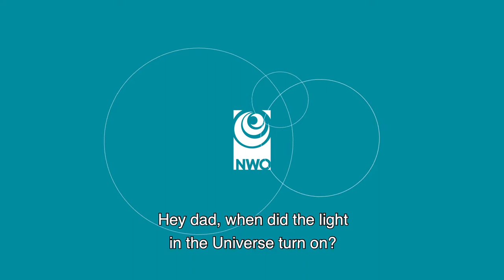When did the light go on in the universe? - Netherlands Institute for Radio Astronomy (ASTRON)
When did the light go on in the universe? Researchers are trying to find an answer to this question with the LOFAR radio telescope. Michiel Brentjens, Radio Astronomer at NWO Institute ASTRON - Netherlands Institute for Radio Astronomy, tells more about this in this video.

ASTRON Netherlands Institute for Radio Astronomy is the Netherlands Institute for Radio Astronomy, an organization engaged in research and development in the field of astronomical research. ASTRON is mainly involved in the development of instrumentation and facilities for radio astronomy and the building of the infrastructure for this.